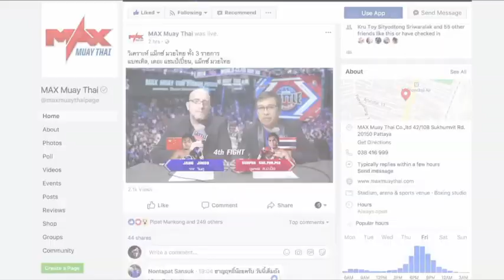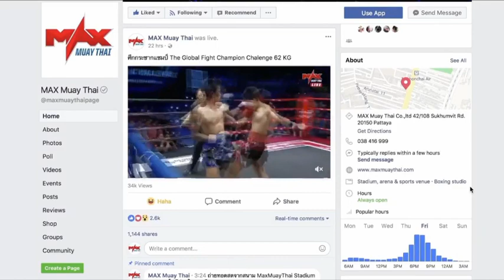Ricardo Alvarez (Spain) vs Yodarwut Petchrambo (Thailand)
8 Max มวยไทย วันที่ 8 กรกฎาคม 2561 Fight 3